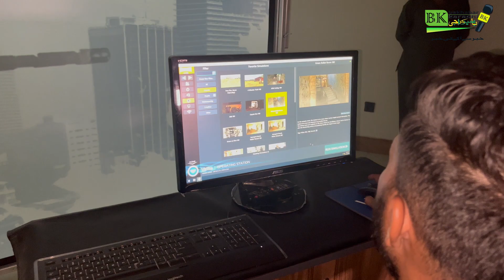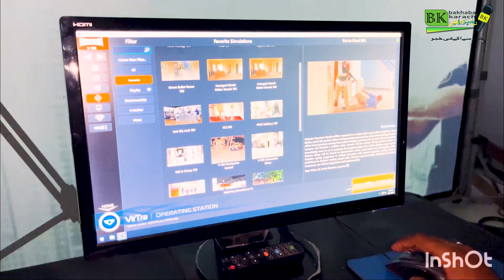What is 3Dshooting Simulator |easy and way of learn shooting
This video about a USA Based 3D software which installed in Sindh police Special Security Unit .with this software easily learned shooting with 220 scenario shooter develop skills mentally strong